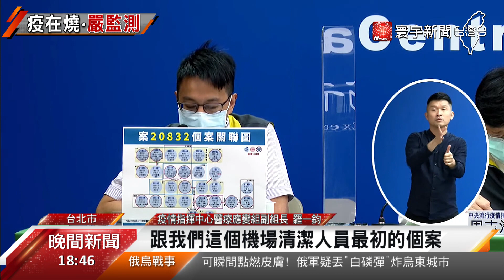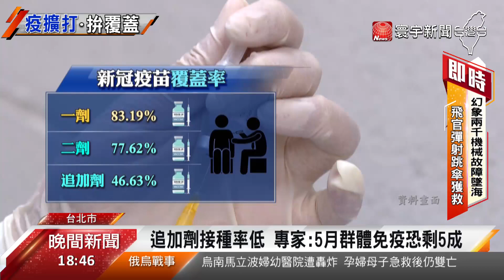台灣防疫全面解封？陳時中：言之過早@globalnewstw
國內本土疫情，雖然 持續穩定，但今天新增的兩例本土，都是感染源不明個案。其中住在[基隆]的，一名年輕女性，在台北五分埔商圈，擔任售貨員，目前病毒量偏高，接觸者也都還在疫調當中。至於何時可以全面解封？陳時中說，目前言之過早。